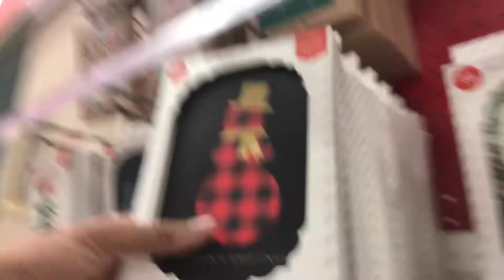CHRISTMAS TREE SHOPPING 🎄| BUFFALO WILD WINGS & TAGRET VLOG💕!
Videos finna get wayyy better🤫💚!!